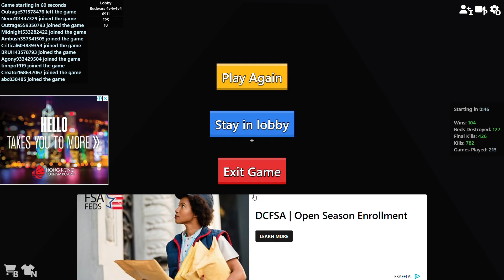A Very Short Gameplay of Me Playing Bedwars Pt 2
Pt.1 first to watch u viewer XD (not mean)